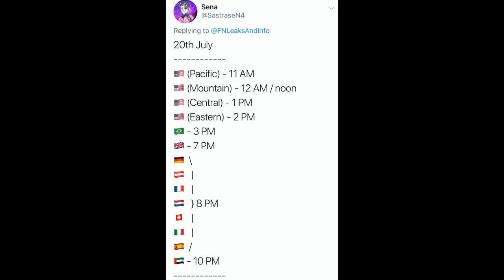*NEW* Monster vs Robot Event DATE & TIME! (When it Will Start & ALL TIME ZONES) Countdown | Fortnite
Im NickArg

Hello! This is *NEW* Monster vs Robot Event DATE & TIME! (When it Will Start & ALL TIME ZONES) | Fortnite

In this video, I showed you the date and time for the new "Cattus" vs "Doggus" event also known as the robot vs monster event! When the timer is up, that is when the event will happen, I showed you guys that time & ALL TIME ZONES in Fortnite Battle Royale!!

ALL TIME ZONES:
United States (Pacific) - 11 AM
United States (Mountain) - 12 AM / noon
United States (Central) - 1 PM
United States (Eastern) - 2 PM
Brazil - 3 PM
United Kingdom - 7 PM
Germany  \
Austria |
France   |
Netherlands   } 8 PM
Switzerland   |
Italy   |
Spain  /
United Arab Emirates - 10 PM

Indonesia  (Central) - 12 AM / midnight
Indonesia (Western) - 1 AM
Monaco (Eastern) - 2 AM
Malaysia - 2 AM
Singapore - 2 AM
Japan - 3 AM
Australia  - 4 AM
New Zealand - 6 AM
Russia - 9 PM

Im NickArg